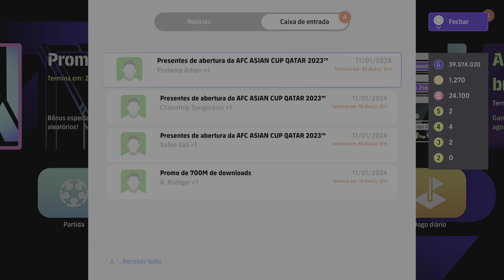eFootball™ 2024_ Special Login Present AFC Asian Cup Qatar 2023™: Pratama Arhan (Indonesia 2021)